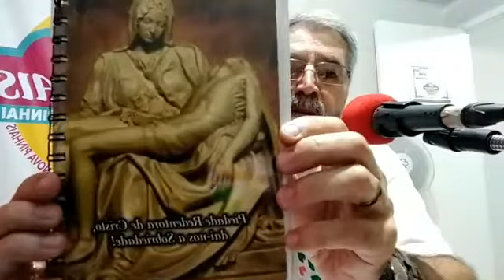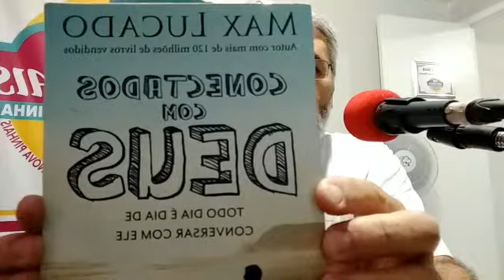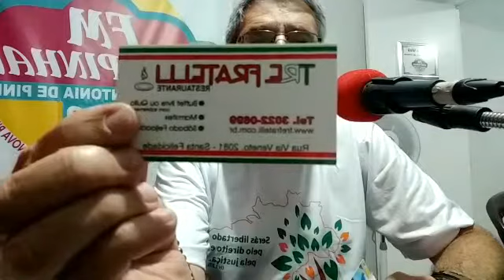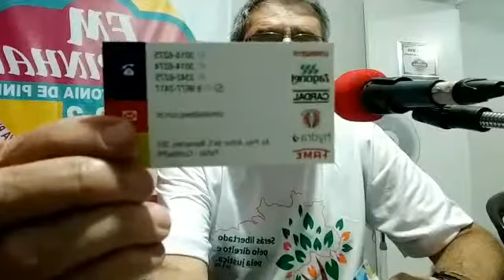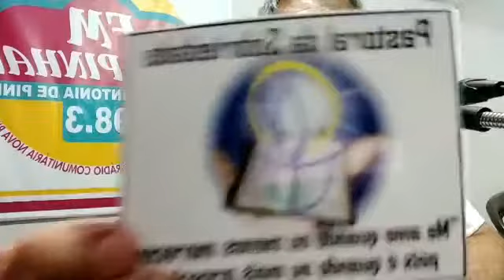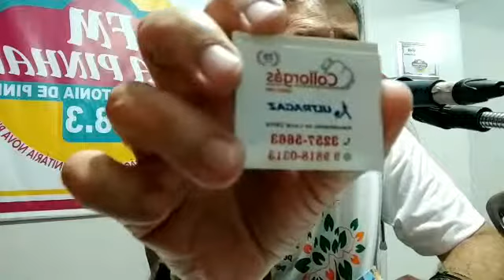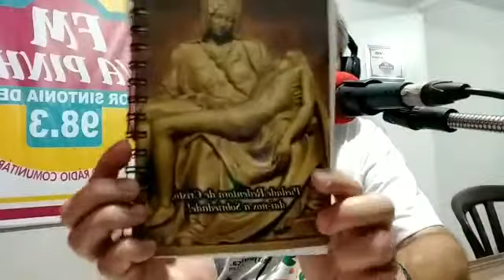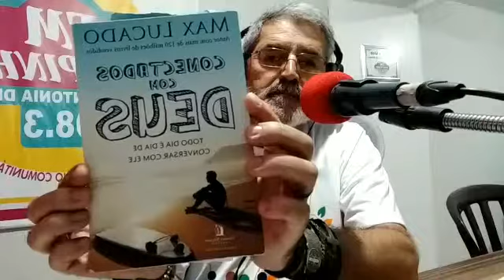SOBRIEDADE NA REDE - 11 PASSO - CELEBRAR